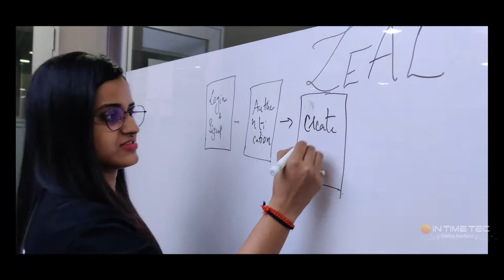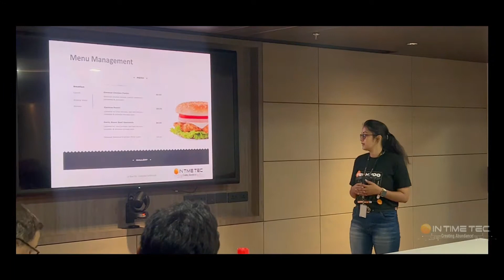Techfoo 2022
Insite of the Techfoo event 2022.. Happened in Jaipur and Bangalore locations

To learn more about who we are, what we do, and how we do it, visit our

We are a global software services company that partners with our clients to provide access to talent, enable innovation, and deliver immediate ROI.